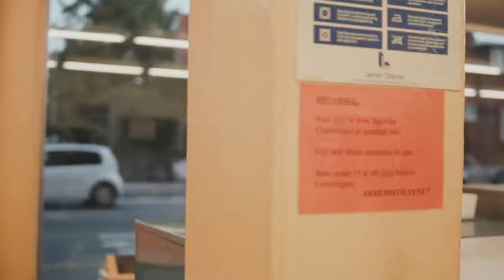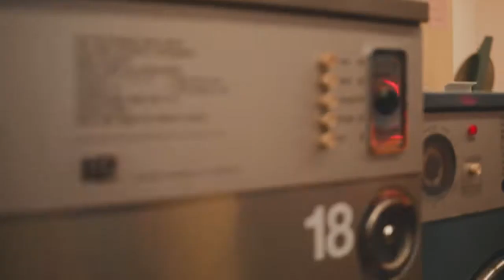El Desierto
Performance: Maji Claire
Concept: Maji Claire and Sara Jordan
Videography: Sara Jordan